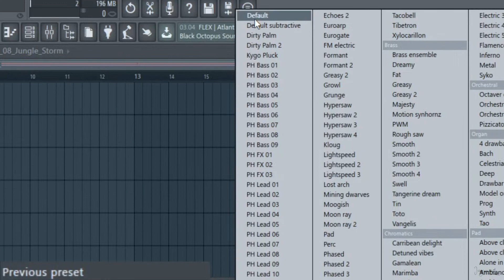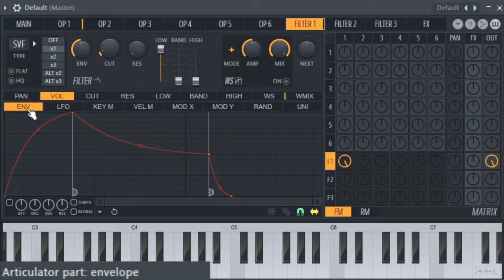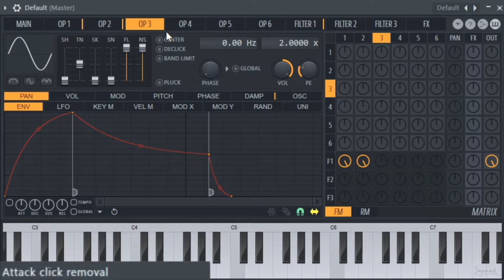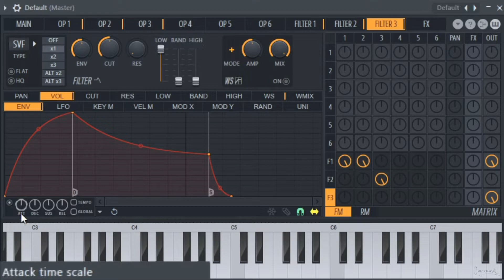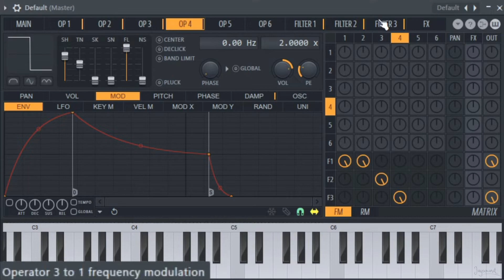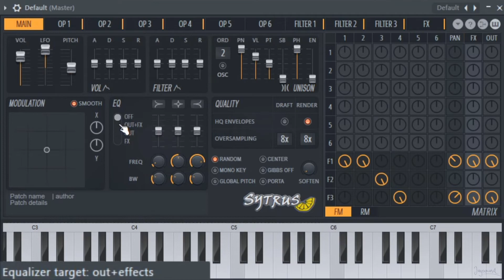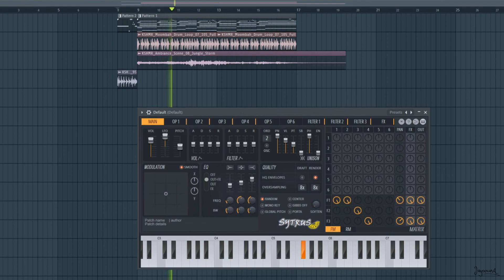Sound Design with Sytrus: Tropical House Pluck (Kygo, Matoma, etc.)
Make sure to watch until the end to hear how it sounds like when used with other instruments :)
PS. Here's a drinking game for you: Take a shot every time I say "Let's"